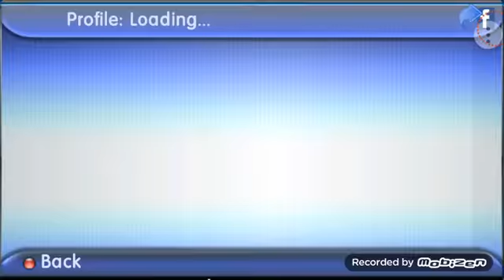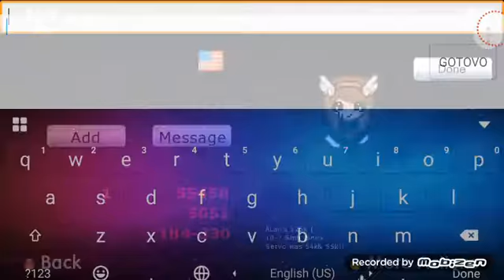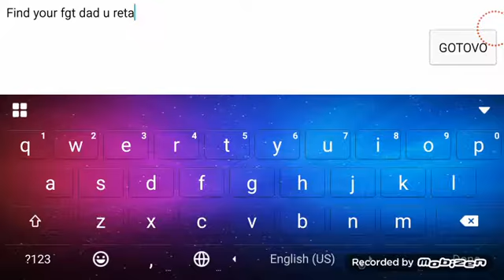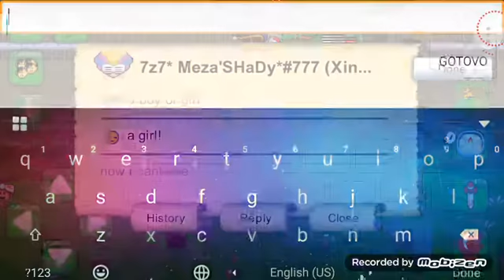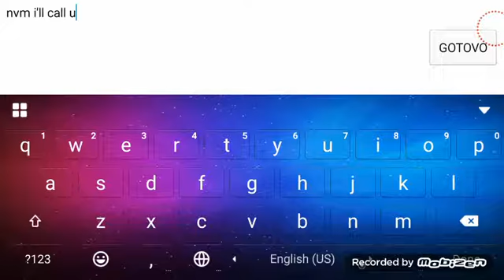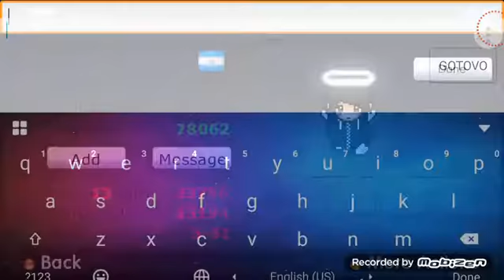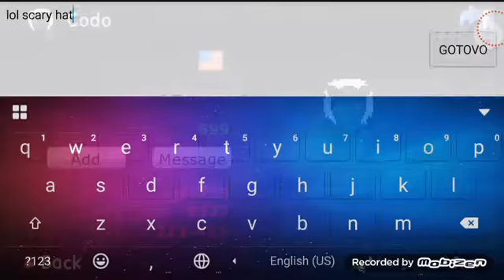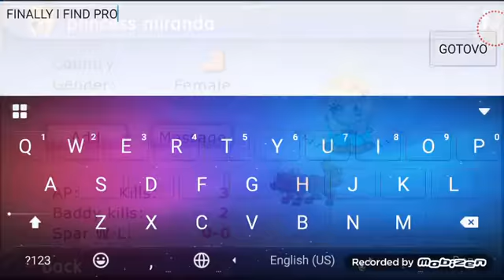Kidding with Graalians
This was kidding ...I wasn't serious